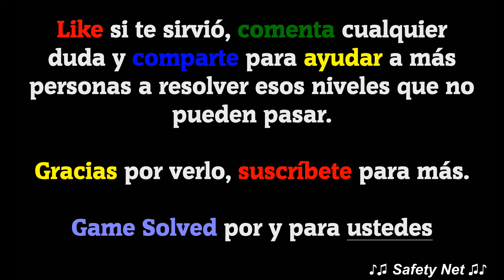CodyCross - Crucigramas || Edad Media | Grupo 234 - Fase 3/5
Hoy os traigo todas las soluciones de la fase 3 del grupo 234 del tema Edad Media del juego CodyCross - Crucigramas de Fanatee Games. La versión del juego en el momento de la grabación es la V: 1.27.1

🗣IDIOMA: Español(España) 🇪🇸